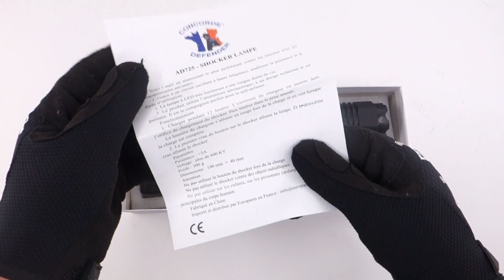Shocker 600 000 Volt Lampe, Accu Rechargeable, Allume cigare 768558